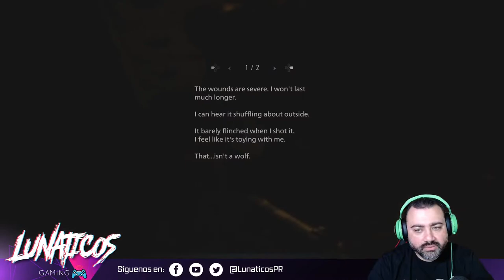LunaticosPR - Resident Evil Village día 5...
Resident Evil Village dia 5...